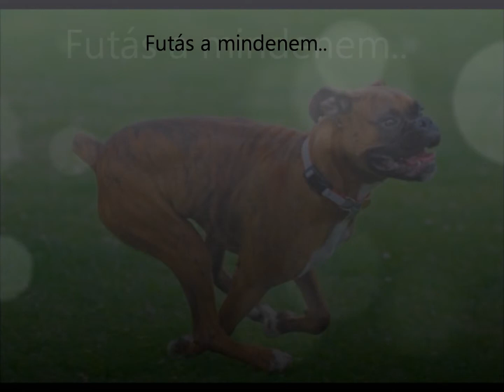Boxerok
Boxer kutyák..